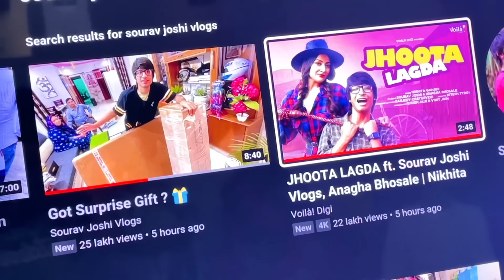Diwali Ki Lighting 😍